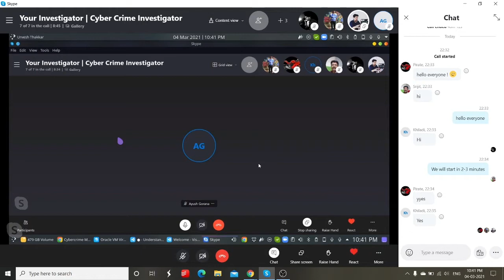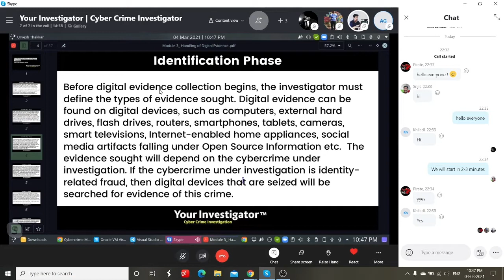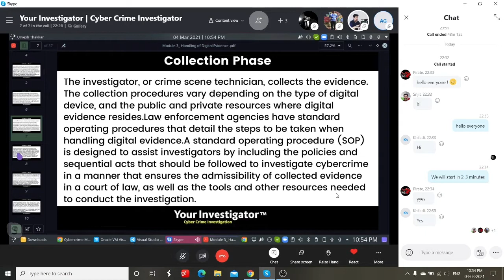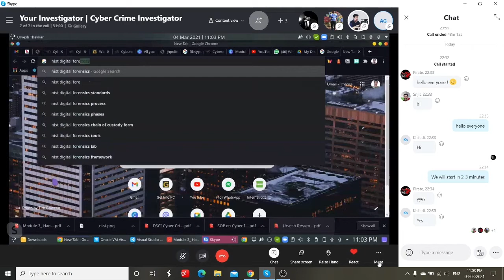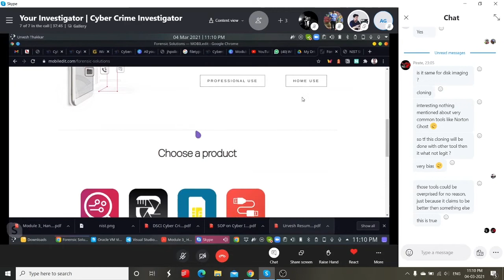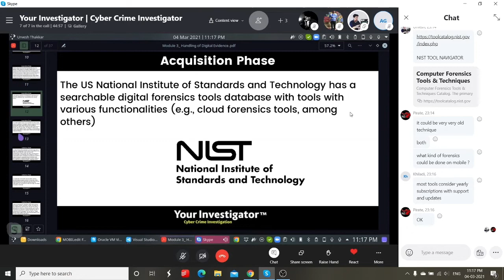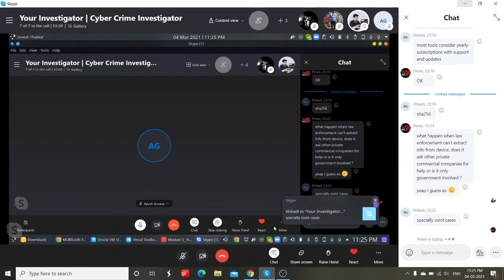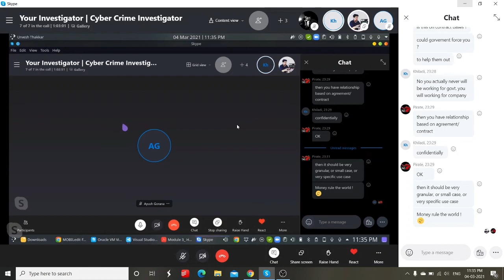Crime Scene Investigation Searching Evidences - Your Investigator